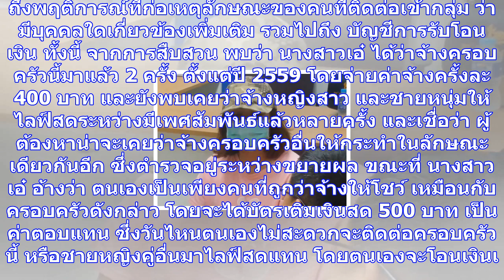รวบ 'เอ๋ ไลฟ์สด' แอดมินจ้างพ่อเลี้ยงแม่ลูกพิษณุโลกไลฟ์สดมีเซ็กซ์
รวบ “เอ๋ ไลฟ์สด” แอดมินจ้างพ่อเลี้ยงแม่ลูกพิษณุโลกมีเซ็กส์ เจ้าตัวอ้างเป็นเพียงผู้ถูกว่าจ้างในกลุ่มเ...